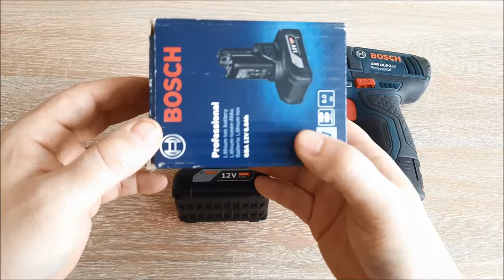Нехилое усилиление мощности простого шуруповёрта и других инструментов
В этом видео вы увидите как и чем можно усилить простой шуруповёрт BOSCH 12 вольт. Получается - Нехилое усиление мощности простого шуруповёрта и других инструментов

Как всегда уверен, что кому то пригодится такое видео!

РАЗВИВАЙТЕСЬ В ТОМ, ЧТО ДАВНО НАС ВСЕХ ОКРУЖАЕТ )))

✔️ На этом канале много полезного видео про инструменты, самоделки, техника,
авто, гараж, мастерская, гаджеты, девайсы, дом, дача, огород и. т. д...
Разные подсказки и обзоры!

Представленные на канале видео частные и не рекламного характера. Это всего лишь личный опыт.
Я не видеомейкер профессионал и не медийная видео группа. Снимаю ролики как могу и как умею!
У меня нет помощников и нет супер-профессиональной видео техники!

Надеюсь, это кому то пригодится!
СПАСИБО!!!

С Уважением ко всем зрителям!! ))